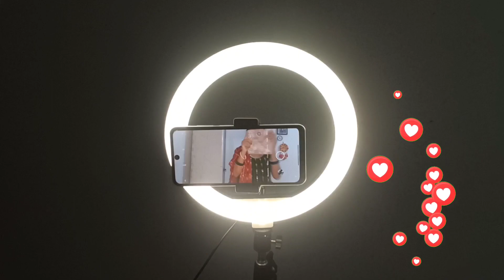Ring Light With 7 Feet Tripod stand||meesho||online shopping||priya ravi blog🌴🌴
The Best Tripod stand whit ring light on meesho||online shopping||priya ravi blog🌴🌴
🙏🙏Jai Narsingh Baba🙏🙏
under 1000
laddu blog
Priya Ravi blog
uttarakhand blog
mysha basera blog

hit like.

lots of 💖💖